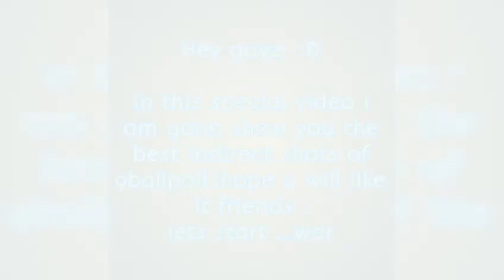The Luckiest Shots In The 9 ballpoll Ever.All Insane Trick Shots.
Hey guyz in this video you will see to play like Pan Xaioting World best 9ballpoll player.